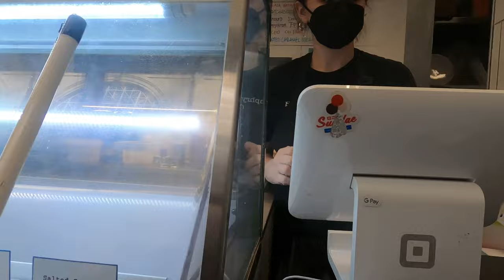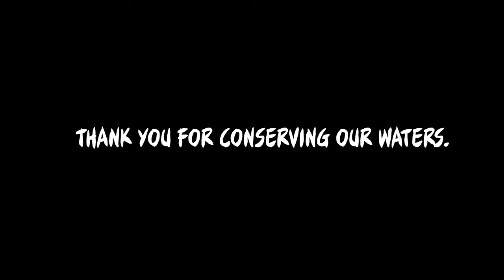Ferry Building Favorites and my First Lingcod of 2022!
@FishermansLife gave me some advice at the First Fisherman's Life Run Day event in San Francisco. I was determined to catch a fish the next day. Stopped for food at some of my favorite spots at the Ferry Building including El Porteno Empanadas, Blue Bottle Coffee, and Humphrey Slocombe's!